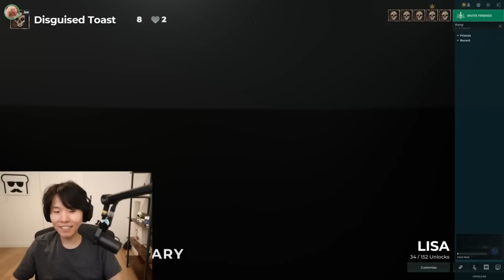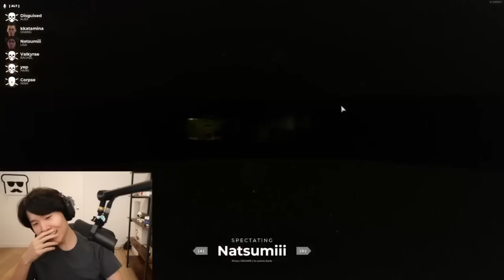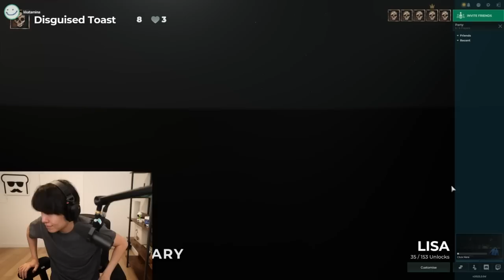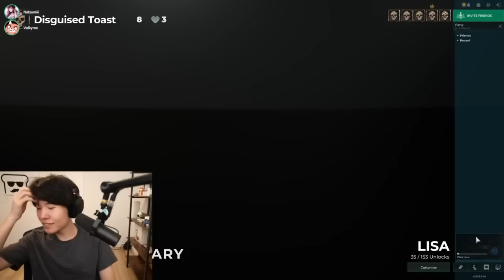MiKiKeiVod "DisguisedToast" Deceit with miyoung,rae,natsumii,jae and corpse ^_^ 04|09|22